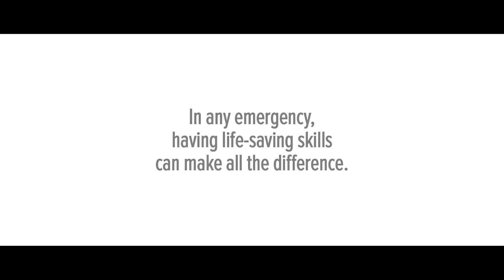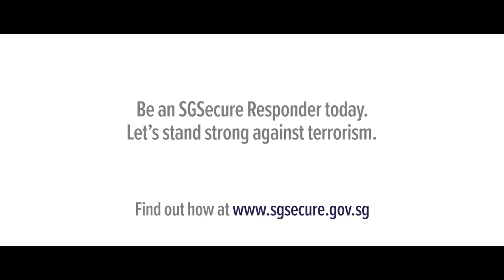SGSecure Short Films Episode 3: SGSecure Responder – Mdm Adelina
Mdm Adelina works part-time at a food stall and is involved in volunteering and community work. She performed CPR on an elderly lady who collapsed near Jurong Point due to a cardiac arrest.

This series of SGSecure short films is inspired by true stories and produced in collaboration with award-winning director Boo Junfeng as the overall Creative Director and Don Aravind as the Film Director. The short films provide a glimpse into what inspired Singaporeans to learn life-saving skills and why they believe in stepping up to help in any emergency.

Our response matters, we make SGSecure.

Join us and be an SGSecure Responder today.